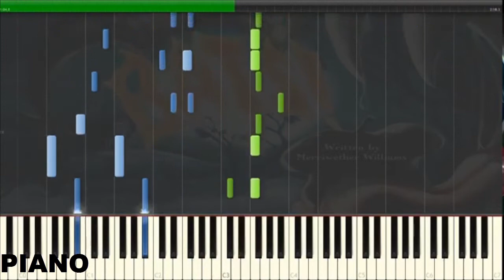10 VERSIONES DE "STOP THE BATS"-MUSIC THUNDER BRONY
ayudarme a tener mas ideas para futuros vídeos, obviamente